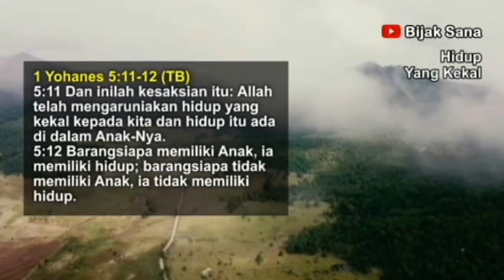Renungan Malam Kristen Hari Ini - Doa Malam Bijaksana - Khotbah Firman Tuhan | Hidup Yang Kekal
Renungan Malam : Hidup Yang Kekal.

Terima kasih, Tuhan Yesus Kristus memberkati kita semua.

Renungan malam kristen hari ini, renungan harian kristen, doa malam, firman Tuhan menenangkan hati dan pikiran, khotbah kristen hari ini, saat teduh malam hari sebelum tidur, bijaksana, ayat alkitab, suara injil